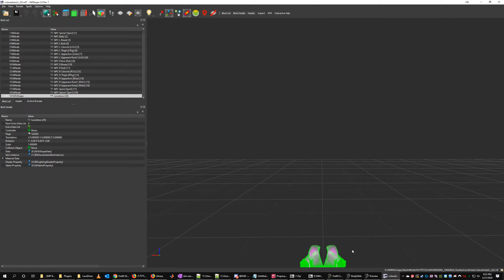NIND Skyrim Tutorials: Adjusting Nif Position in NifSkope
A quick tutorial on how to use nifskope to reposition a nif file.  (on ground objects) as an example.